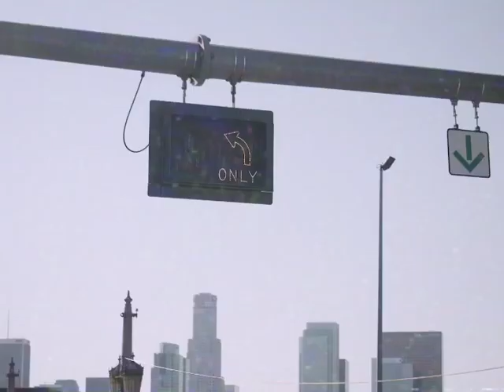Sancet - Love Games (Teaser)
SANCET - Love Games (Teaser) prod. by Scandi & SHRN

Video: Luis Jantsch
Produced by: Scandi Beats, SHRN
Mix/Master: Jannik Heino, Enrico Mercaldi
Lyrics: Sandra Ceta